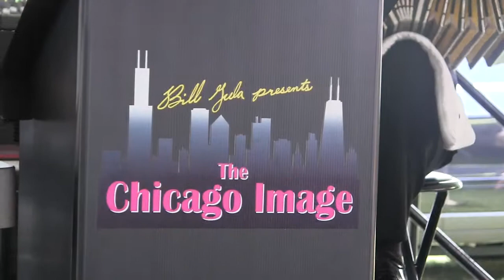Chicago Image (2013) - My Heart Skips A Beat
Bill Gula presents Chicago Image - Our Lady of the Snows Festival - 4810 S. Leamington Ave - Chicago, Illinois - 8-4-2013